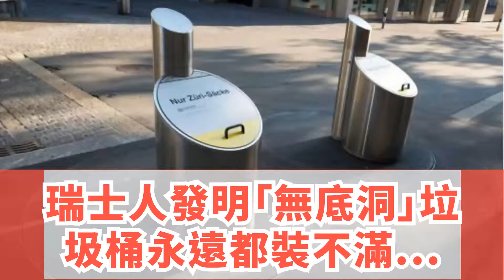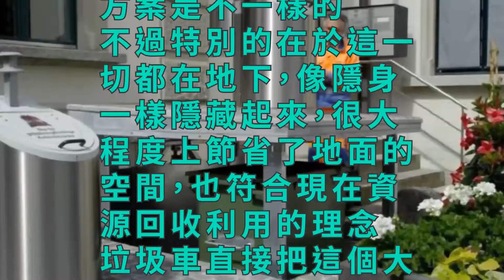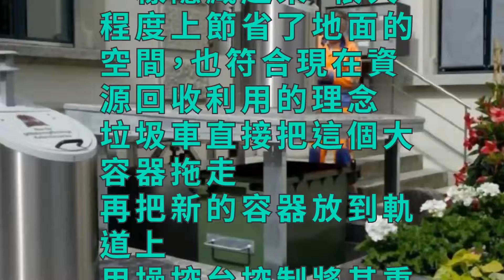瑞士人發明「無底洞」垃圾桶，永遠都裝不滿，環衛工人即將失業！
生活中經常扔垃圾的時候
垃圾桶滿了，只能再往上面堆
垃圾爆滿，桶無奈的長著大嘴
路人只能摀鼻而過
甚至有些垃圾桶顏值還不高